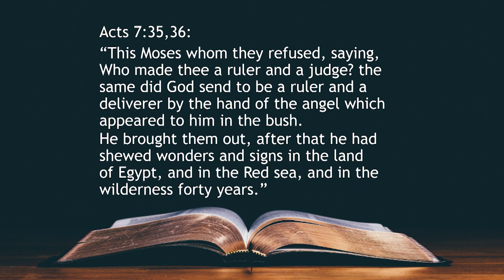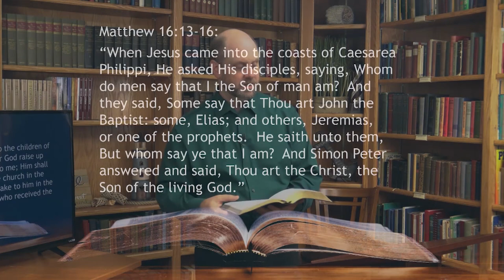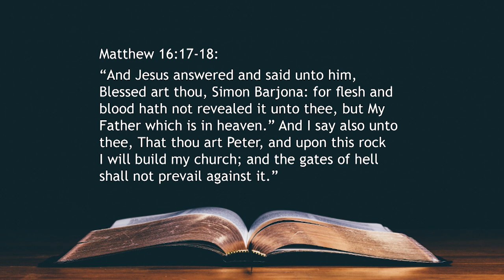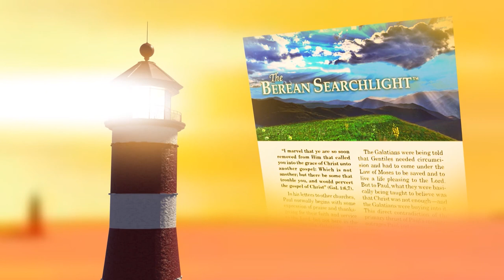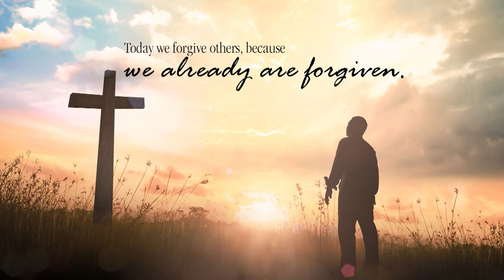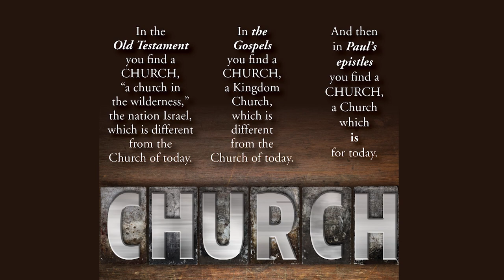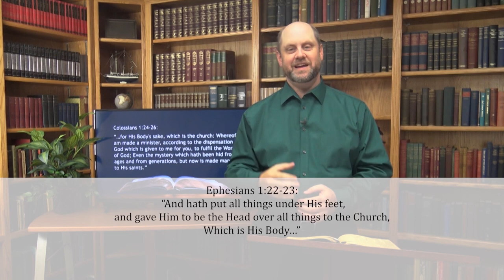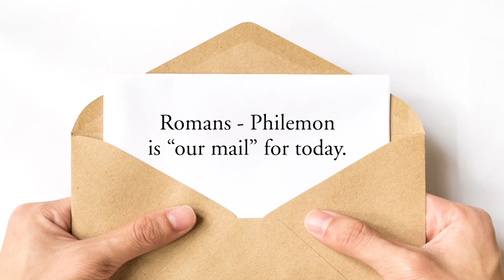70. The Church Under Grace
In this episode of Transformed by Grace, Pastor Kevin discusses the multiple churches described in the Bible, starting in Acts chapter 7.